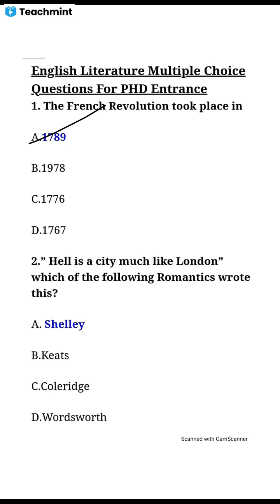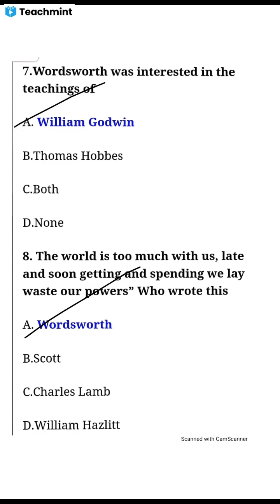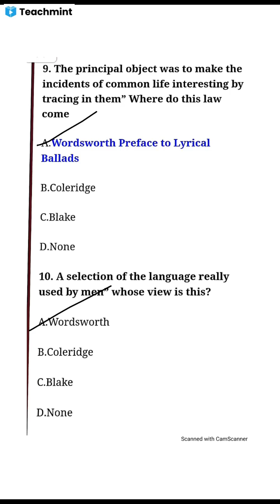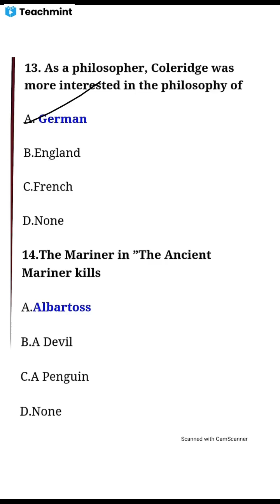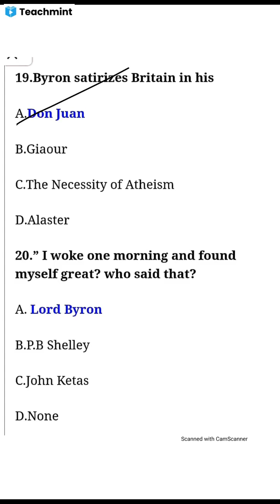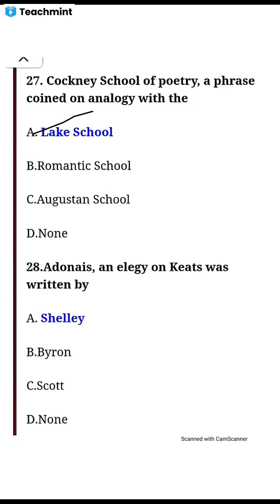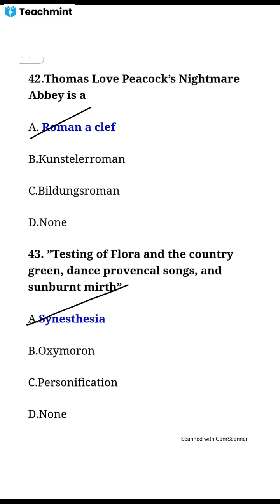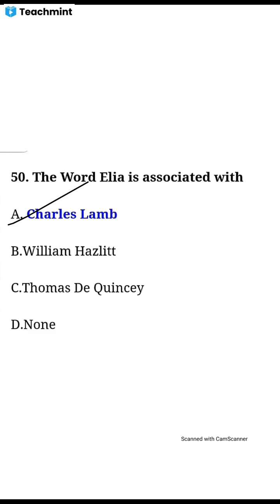MCQ on Romantic Age